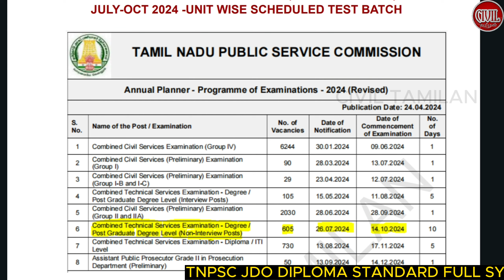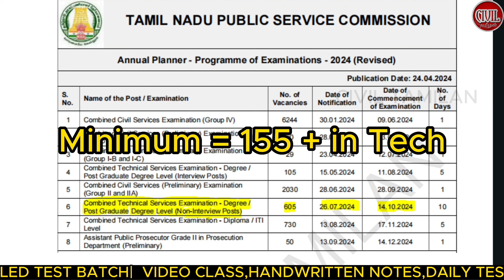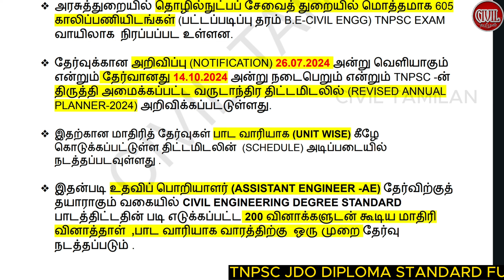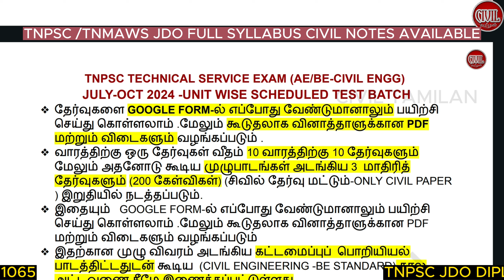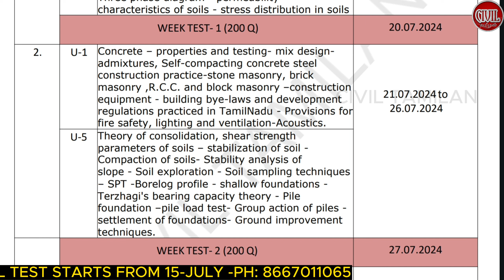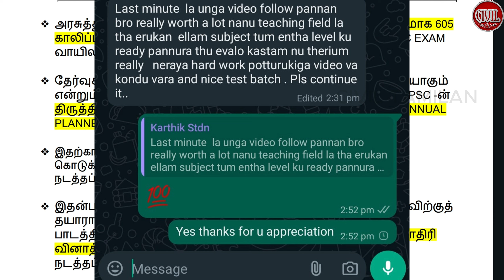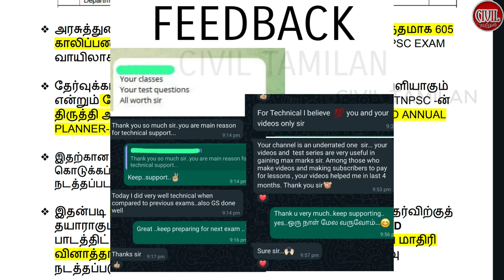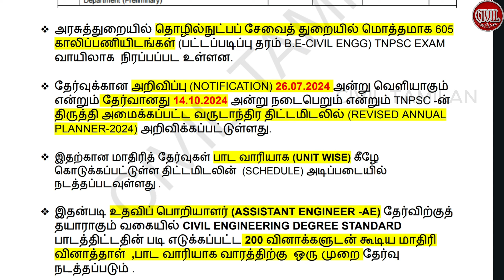இதை FOLLOW பண்ணுங்க| TNPSC AE UNIT WISE SCHEDULED TEST BATCH|TNPSC AE 2024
TNPSC AE UNIT WISE SCHEDULED TEST BATCH STARTS FROM 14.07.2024

TNPSC JDO EXAM,
TNPSC JDO PREPARATION IN TAMIL,
TNPSC JDO EXAM IMPORTANT,
JDO EXAM GUIDANCE,
JDO EXAM IMPORTANT TOPICS